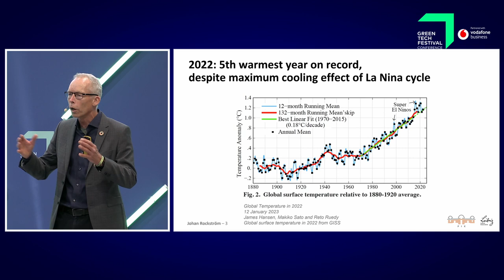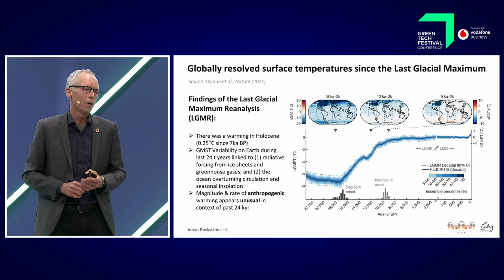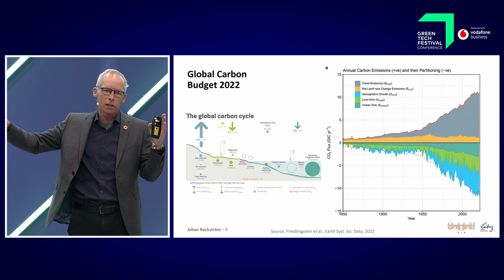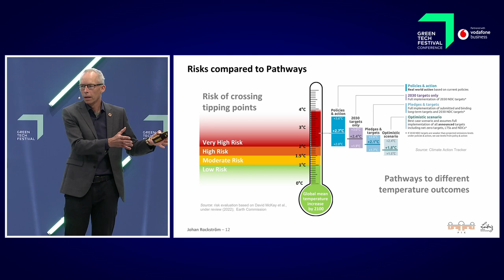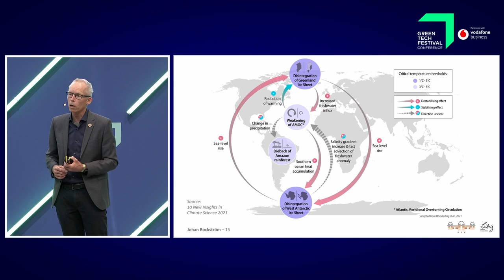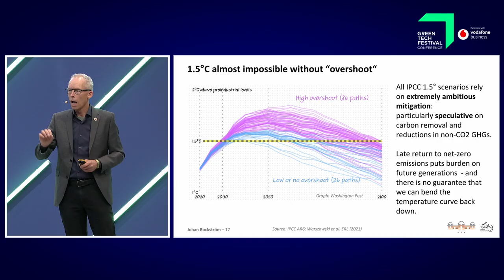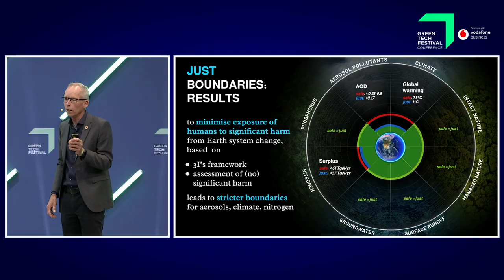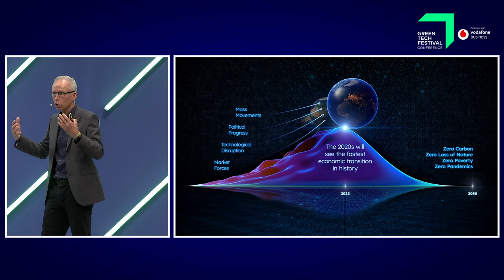Opening keynote: Johan Rockström - Safe landing within Planetary Boundaries - Day 1 | GTF 2023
Johan Rockström, Director, Potsdam Institute for Climate Impact Research